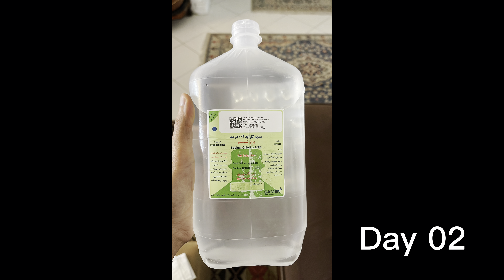My $300 Hair Transplant Journey in Iran (FUE Follicular Unit Extraction Surgery)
September 13, 2022 I went to Iran’s capital Tehran to get a $300 hair transplant, and this is my journey. I did the FUE (Follicular unit extraction) method. Totaling 12 hours and 3,000 graphs for a total of only 300 US dollars.

I was so nervous about getting this surgery, but it paid off.